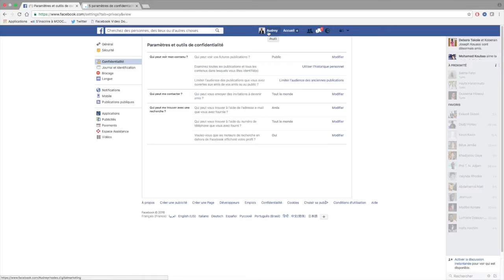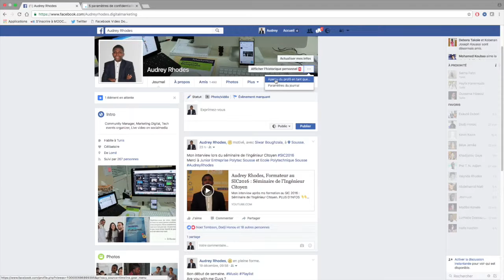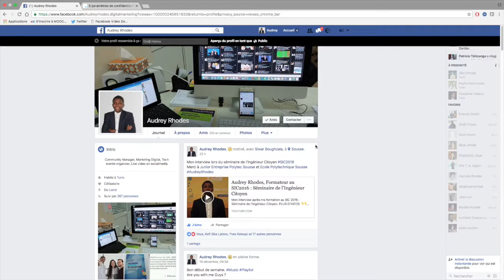Vérifier la confidentialité de vos publications Facebook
Quelles publications est publique, privée sur votre profil Facebook ?
PLUS D'INFOS 👇👇
Dans cette vidéo je vous montre comment contrôler la confidentialité de vos publications Facebook (teste, vidéo, .)